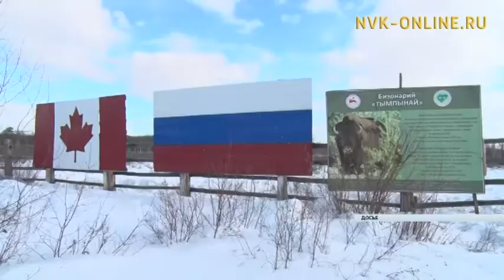За лесными бизонами будут следить по спутнику